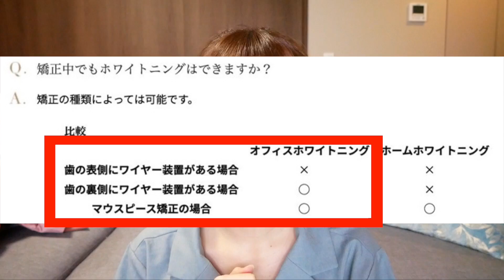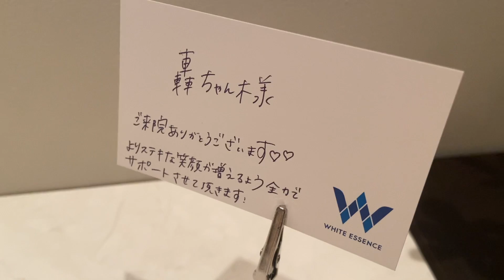ショート動画のコメントに病んでます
歯コンプレックスすぎて笑う時口元隠すの癖だったのに、施術終わってから何回も鏡を見てはニヤニヤしてしまった…🥺またプライベートで行く絶対！笑

全国に240医院以上展開しているそうなので、近くにあるかチェックしてみてね～

▼歯科医院でのホワイトニング（近くにホワイトエッセンスがある人はこっちが断然オススメ）